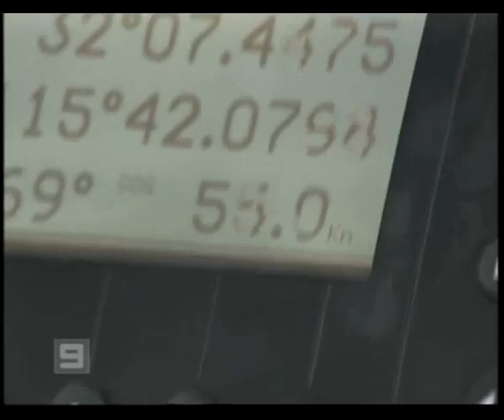55.9 knot Ferry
Austal Image's 65m ferry for the sultanate of Oman